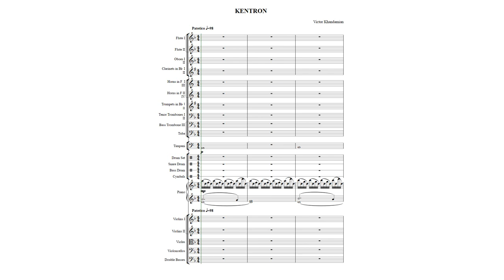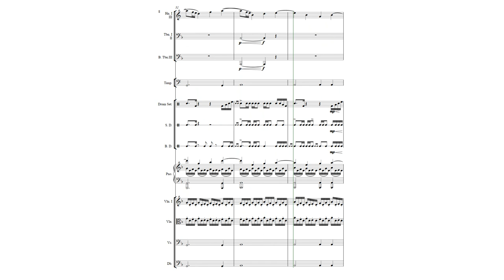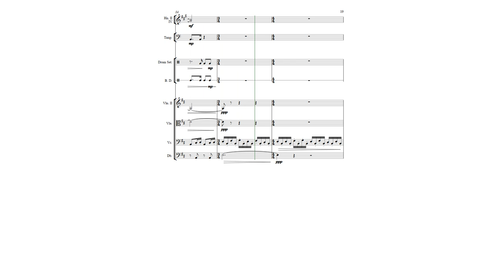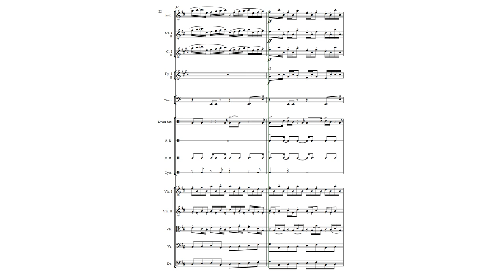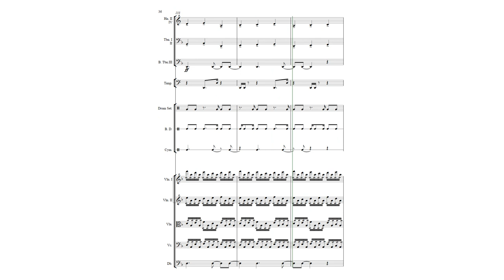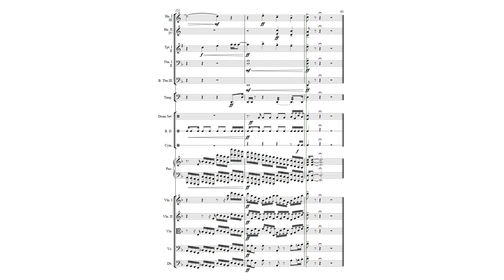Cinematic music "Kentron" for orchestra by Victor Khandamian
Love military music for screen and games. Here it is one of them.